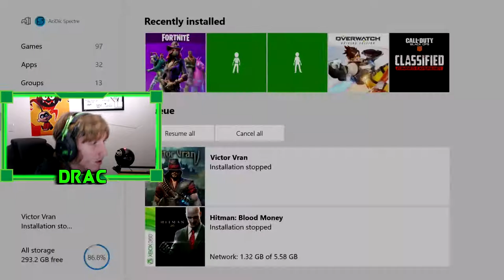IX PLAYTHROUGH | Call of Duty: Black Ops 4 Zombies | Part 2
IX PLAYTHROUGH | Call of Duty: Black Ops 4 Zombies